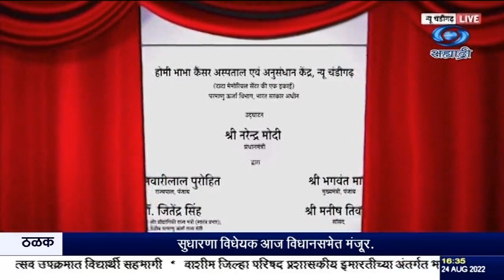विकसित भारत बनण्यासाठी आरोग्यसेवांचा विकास होणं गरजेचं - पंतप्रधान नरेंद्र मोदी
दि.२४.०८.२०२२ :
विकसित भारत बनण्यासाठी आरोग्यसेवांचा विकास होणं गरजेचं आहे. या दृष्टीनं गेल्या आठ वर्षात आरोग्य क्षेत्रात उल्लेखनीय काम केलं जात असून सर्वांगीण आरोग्यसेवेला प्राधान्य दिल जात आहे असं  पंतप्रधान नरेंद्र मोदी म्हणाले. मोहाली इथं  होमी भाभा कर्करोग रुग्णालय आणि संशोधन केंद्र राष्ट्राला समर्पित केल्यावर ते बोलत होते. सहा आघाड्यांवर एकाच वेळी काम करून आरोग्य सुविधा मजबूत केल्या जात आहेत असं ते म्हणाले.
   प्रत्येक जिल्ह्यात केंद्र सरकार किमान एक वैद्यकीय महाविद्यालय उभारण्यावर काम केलं जात असून दीड लाखांहून अधिक आरोग्य आणि निरामयता केंद्र उघडण्यात आली आहेत . कर्करोगाला घाबरण्याची नाही तर त्याविरोधात लढण्याची गरज आहे आणि यात सरकार खंबीरपणे पाठीशी  उभं असल्याचं पंतप्रधान म्हणाले.
 .पंजाब आणि लगतची राज्यं आणि केंद्रशासित प्रदेशातल्या रहिवाशांना कर्करोगावर जागतिक दर्जाच्या उपचार सुविधा उपलब्ध करण्याच्या उद्देशानं,हे रुग्णालय उभारण्यात आलं आहे. भारत सरकारच्या अणुऊर्जा विभागांतर्गत टाटा मेमोरियल सेंटर या अनुदानित संस्थेनं 660 कोटी रुपयांहून अधिक खर्चानं हे रुग्णालय उभारलं आहे. 300 खाटांची क्षमता असलेल्या या रुग्णालयात कर्करोगाच्या सर्व प्रकारांवरच्या उपचारांच्या सुविधा उपलब्ध आहेत.